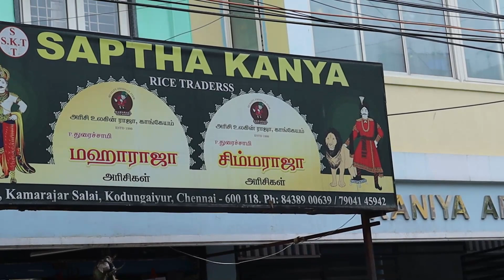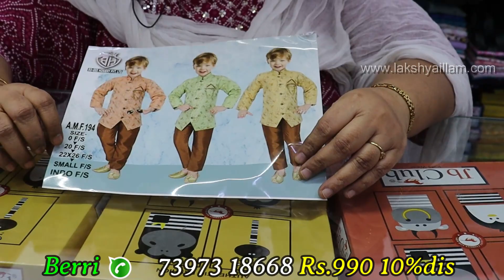kids Branded T. Shirts 20 % Offer Frocke Krishna jayanthi dress Costume With accessories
Krishna dress collections . Berri kids dress shop has  Newborn baby boys girls daily wear dresses frocks and Newborn baby dress.Kids dress  shop at chennai has  kids dress collection of  latest collections ,baby girl dress design and birthday dress  are here at reasonable  price.kids dress online shopping are also available at this shop.choli dress for girls,kids long frocks and kids frock design are here at low price dress. Kids boys dress, party wear collections as well as designer kurtis are here at wholesale price.Newborn Baby Dress,Girls Fancy Dress and kids dress shop in chennai has latest collection dress boys and girls at reasonable price. kids dress wholesale price and retail collections are here at this shop.T shirts and party wear collections for boys and girls are here

VIDEO CHAPTERS
00:00 Kidsdress Click Me
02:37 Krishnadress#1 Rs.350
03:17 Kirishnaitems#1 Rs.130
03:43 Krishnadress#2 Rs.380
04:20 Krishnaitems#2 Rs.130
04:36 Krishnadress#3 Rs.380
05:04 Krishnadress#4 Rs.380
05:38 Krishnadress#5
06:03 Krishnadress#6 Rs.340
06:35 Krishnadress#7 Rs.450
07:36 Krishnadress#8 Rs.680
08:47 Kidsshirts#1 Rs.250
10:06 Trouers#1 Rs.250
10:29 Trouers#2 RS.309
11:15 Kidstshirts#1 Rs.695
11:40 Kidstshirts#2 Rs.610
12:12 Kidscourtdress#1 Rs.1160
12:40 Kidscourt#2
13:34 Kidscourt#3 Rs.975
14:24 KIdsdress#1 Rs.990
14:59 Kidskurti#1 Rs.990
15:38 Kidskurta#1 Rs.480
16:20 Birthdaydress#1Rs.1275
17:32 Girlskidsdress#1 Rs.545
18:20 Girlskidsdress#2 Rs.550
18:45 Frocks#1 Rs.645
19:28 Kidslehenga#1 Rs.950
20:21 Kidslehenga#2 Rs.950
21:20 Longfrock#1 Rs.1420
22:24 Kidspartyweardress#1
24:09 Kidsdress#3 Rs.1010
24:28 Kidsdailywear#1
24:45 Kidsdailywear#2
25:34 Tshirts#1 Rs.2502to350

shop address
Berri
No 79/21 Kamarajar salai
kodungaiyur
chennai-600 118
Near pandian theatre